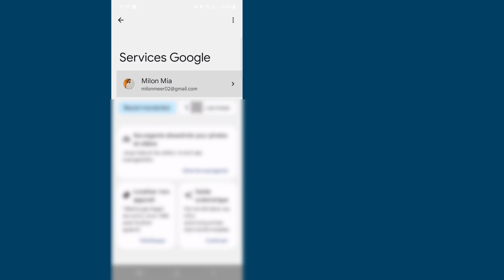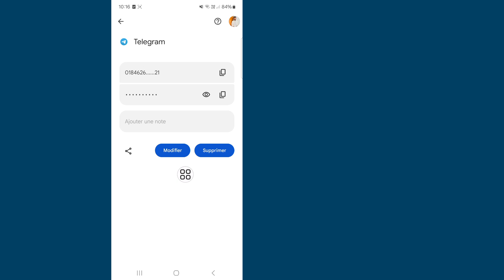Comment retrouver mon mot de passe Telegram ?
Je vais vous montrer comment trouver le mot de passe Telegram si vous l'avez oublié. Regardez cette vidéo et découvrez comment trouver le mot de passe Telegram si vous l'avez oublié.

Comment trouver le mot de passe Telegram si vous l'avez oublié.

🤷‍♂️ Autres requêtes connexes :

comment trouver le mot de passe du télégramme, si nous avons oublié le mot de passe du télégramme,
que faire si nous avons oublié le mot de passe du télégramme,
comment voir le mot de passe du télégramme si vous l'oubliez,
comment voir votre mot de passe de télégramme si vous l'avez oublié